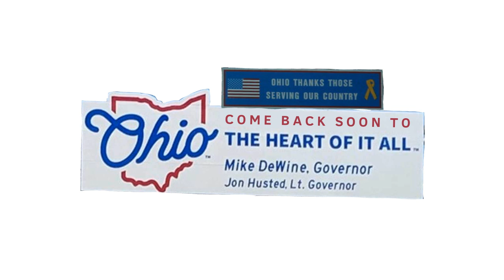Ohio/Pennsylvania State Line